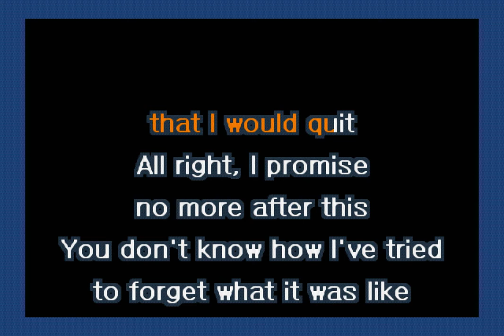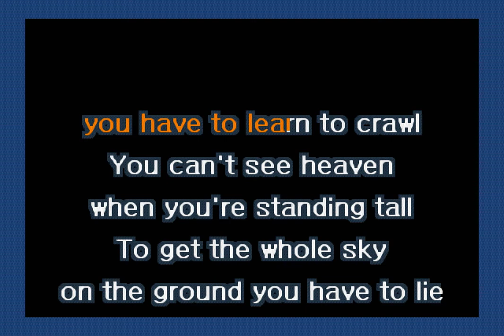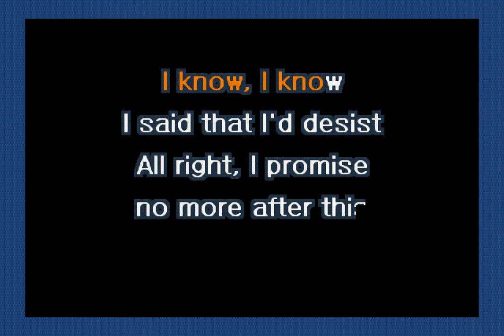They Might Be Giants - Thunderbird (Karaoke)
A karaoke version of Thunderbird by They Might Be Giants.